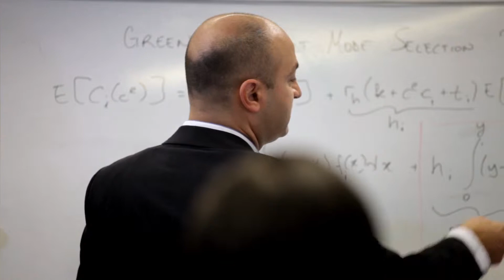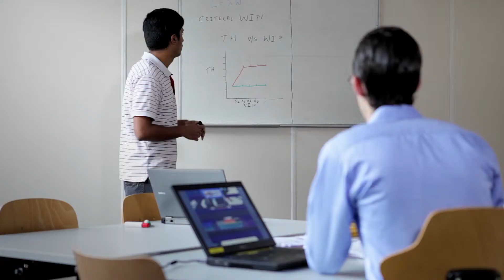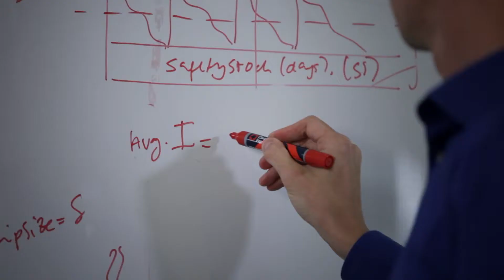Technische Universiteit Eindhoven - Operations Management & Logistics (Graduate Program film)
Altijd op de hoogte blijven van nieuwe films in ons portfolio?